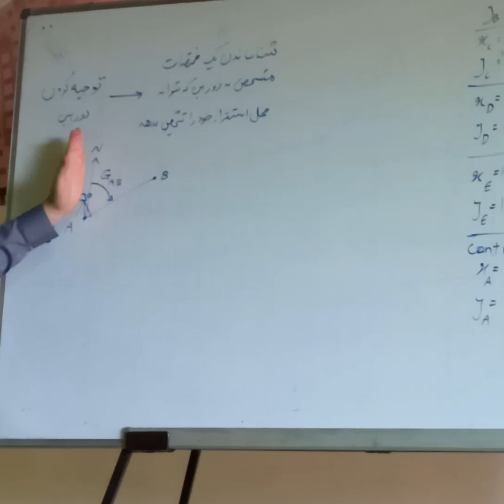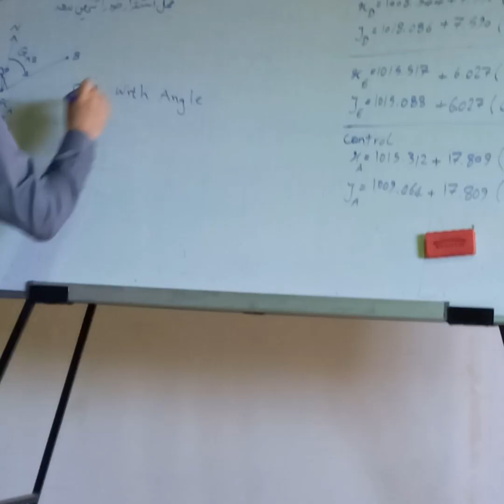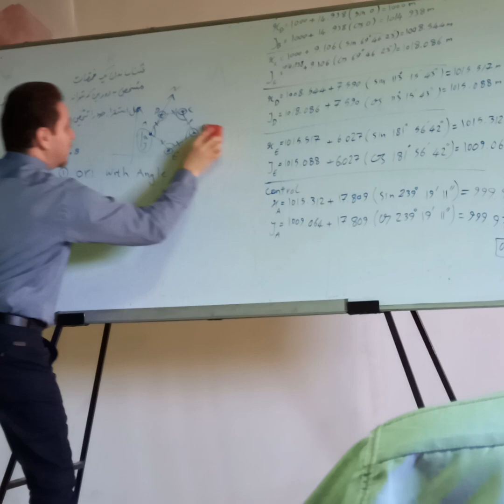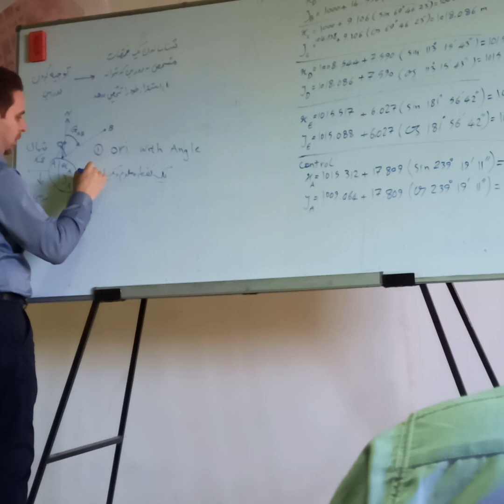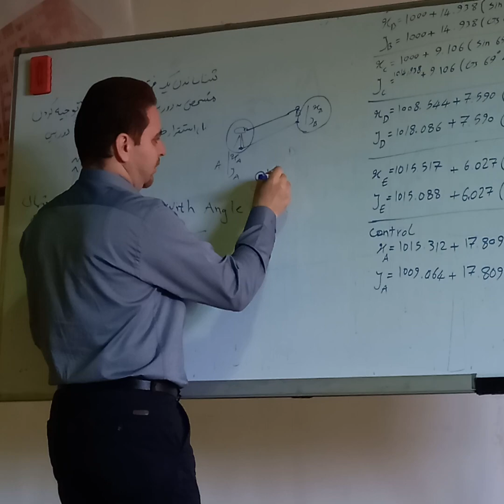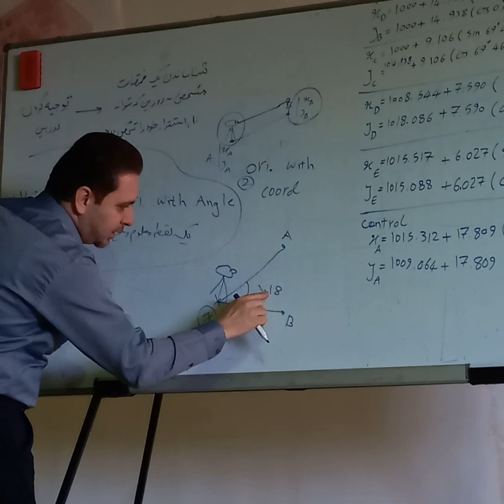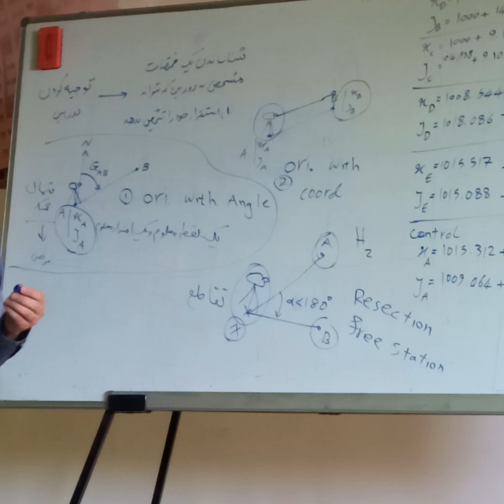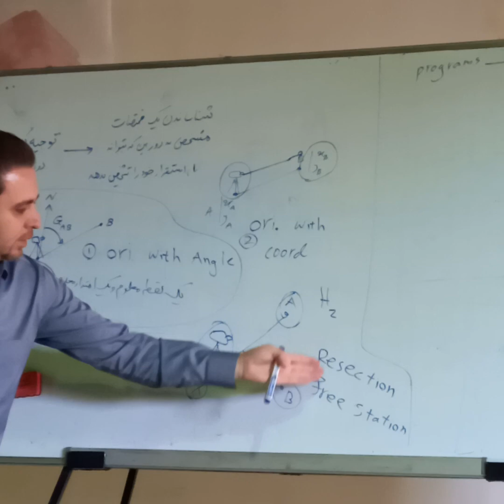Total Station 6 Ali Roshani